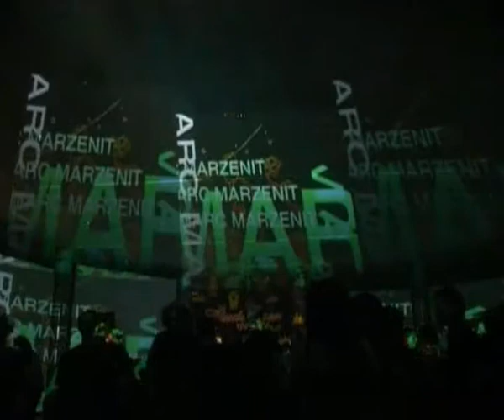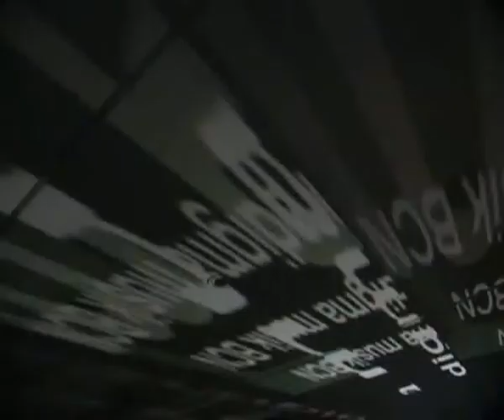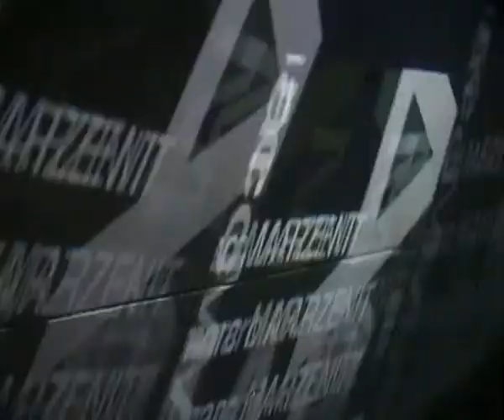MARC MARZENIT live! preparty ELECTROSONIC07 Gijón 19may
clip del live! de Marc Marzenit en la preparty de Electrosonic07 en Gijón el 19 mayo de 2007